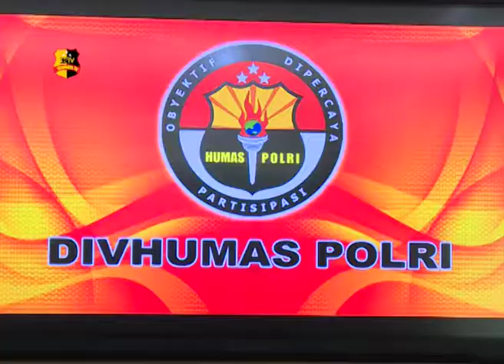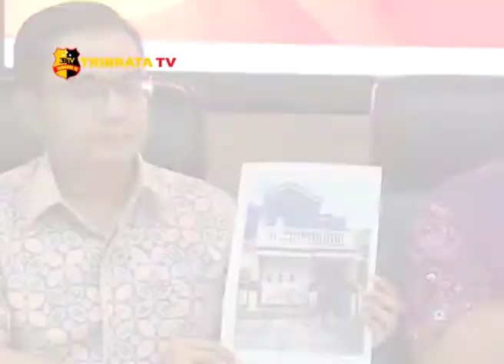DENSUS 88 TANGKAP 4 TERORIS DI 3 TEMPAT BERBEDA